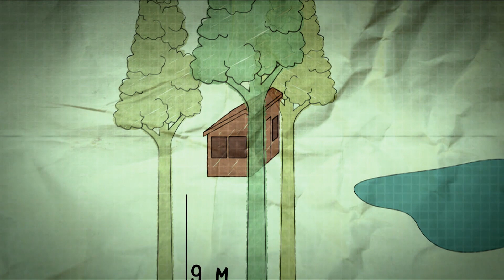Cabanes perchées 4: Cette fois-ci c'est pour la famille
Pour fêter l'installation de sa fille avec son amoureux, Pete Nelson va leur offrir le meilleur cadeau qu'il puisse fabriquer lui-même: une cabane ! et pour celà il va déplacer un de ces anciens projets ( un observatoire) et le replacer à 9 mètres de hauteur chez le jeune couple. Encore un beau challenge pour Pete Nelson !
Cabanes perchées: les mercredis à 21.40